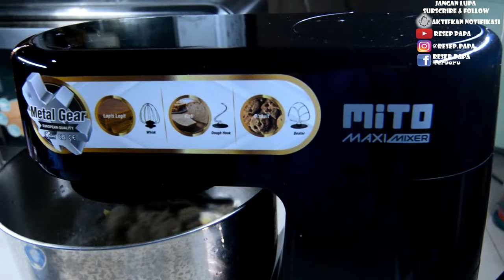RESEP DONAT DAN BABKA BREAD DALAM 1 ADONAN. LEMBUT DAN NYOKLATNYA TAHAN 4 HARIAN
kali ini resep papa mau share resep donat dan roti babka super lembut dalam satu adonan. ini bener bener andalan banget buat pecinta donat dan roti babka dengan karakter coklat yang kuat. ukurannya besar, teksturnya bagus dan lembutnya bisa tahan 4 harian dengan penyimpanan dan pengemasan yang tepat. namun tentunya lebih enak kalau sehari langsung habis yaa. ini bisa banget jadi cemilan keluarga dirumah ataupun ide usaha.
yuk langsung ke resep

Donat dan Babka Bread By Resep Papa
Bahan adonan
1. terigu 500gr (400 proting 100gr prodang)
2. gula 85gr, susu bubuk 25gr
3.ragi 8gr, bread improver 2 gr
4. margarin 60gr, garam 5gr
5. air es 270ml sesuaikan
bahan tambahan
1. coklat filling
2/ almond.

untuk pengovenan. jika pakai oven listrik, gunakan pemanas bawah dulu selama 10 menit dengan suhu 200-220 derajad kemudian pindahkan jadi pemanas atas bawah dengan suhu 150-160 derajad sampai atasnya kecoklatan.
kalau oven gas otomatis gunakan suhu atas 180 derajad dan bawah 200 derajad selama 18menit

dalam pembuatannya resep papa rekomendasiin banget nih mixer MITO MX700 Maxi Mixer. karna dengan harga yang terjangkau, kita bisa dapat mixer heavy duty dengan kapasitas besar 7 liter dan performanya keren banget.
-metal gear
-7 liter
-mampu ngadon adonan berat hingga 1kg tepung kering 2kg adonan
-Low Watt
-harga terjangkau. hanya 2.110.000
2. resep papa pakai GLOW PAN SERIES @steincookware
✨ 5IN1 - German Coating
✨ Gas Only Tidak bisa kompor listrik
✨ WokPan 26cm + tutup
✨Fry Pan 22cm
✨Sauce Pan 16cm + tutup
✨Rp. 790 rb / set ( 3 panci + 2 tutup)
Set cantik Glow Pan series, cantik banget 😍😍. Anti lengket sudah pasti ya. Terjangkau dan berkualitas.

note. Harga belum termasuk ongkir.
Buat keluarga resep papa yang mau order mito mx700, oven mito fantasy bisa order dibawah ini ya
1.  lewat admin resep papa di 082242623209 (chat wa only)